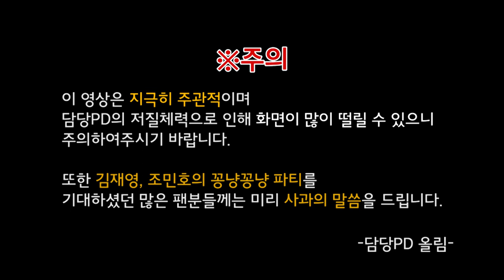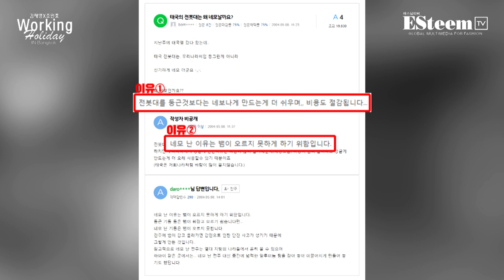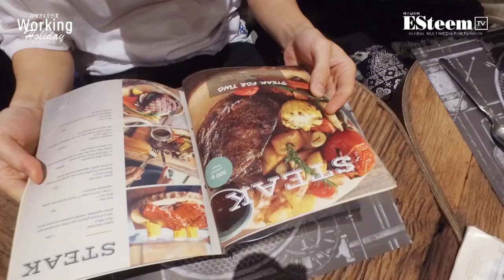김재영X조민호 WORKING HOLIDAY IN BANGKOK #3 (ENG sub)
김재영X조민호 WORKING HOLIDAY IN BANGKOK #3

태국 방콕으로 날아간 두 남자
김재영X조민호!

HOLIDAY인 줄 알았지만
JUST WORKING! WORKING! WORKING!

오늘도 이른 아침부터 시작된 스케줄
그렇지만 여전히 멋짐을 뽐내는 재영X민호
뇌까지 섹시한 재영의 모습도 공개합니다!

출연 : 김재영 조민호 GUNN
기획 : 현수진
제작총괄 : 박신의
홍보마케팅 : 김지희 김지영 황수희
매니지먼트 : 김용 김수연
콘텐츠제작책임 : 김영준
촬영 : 박신의 최상현 안수진
편집, 연출 : 안수진
제작지원 : 아나크